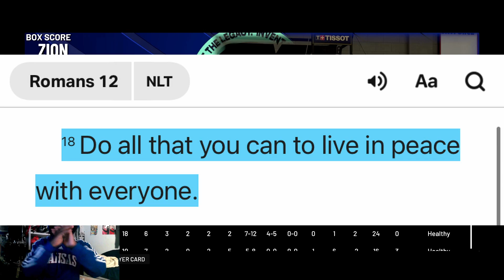THIS WAS MY FAVORITE AAU SQUAD! SHARIFE COOPER! NO WAY THIS HAPPENED TO ME! NBA 2K22 HIGHSCHOOL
SHARIFE COOPER PAIRED WITH BRANDON BOSTON AND ISAAC OKORU BACK IN HIGHSCHOOL WAS FUN! ALSO ZION HARMON PAIRED WITH MOSES MOODY AS WELL!

- New series on wavy Jay’s channel

Song- On my own - Glomanie

Luxury Grinders Badge service. Instagram Account!

I’m not the owner of any of the music being played in my videos

Link to the original creator of the music will be down below 👇👇

AAU / PEACH JAM ROSTER !!

- let the beat build instrumental

NBA 2k22 my park, NBA 2k19 low overalls

Best mypark,

NBA REACTIONS

CHRISTIAN YOUTUBER

CHRISTIAN GAMER

FUNNY YOUTUBER

UPCOMING GAMER

 NBA

Nba 2k22 high school rosters, how to create high school players in 2k, cashnasty, OSN, Lsk, jesserthelaser

NBA 2k22 gamer, best players in high school, ESPN, bleacher report, lamelo Ball, lamelo ball in 2k, how to create lamely ball in 2k

NBA 2k22 beat builds, NBA 2k21 college gameplay, NBA 2k21high school

NBA 2k22dribble tutorial, NBA 2k21mixtape NBA 2k20 Glitch, NBA 2k21 best shot

NBA 2k22career Mode NBA 2k21Animations NBA 2k20 highschool NBA 2k21 Rookies, Nba 2k21 NCAA, NBA 2k20 Crossovers

NBA 2k22Vc, NBA 2k2 Mypark, NBA 2k21rebuild videos, NBA 2k20 Bacpacks

basketball reactions, reaction videos